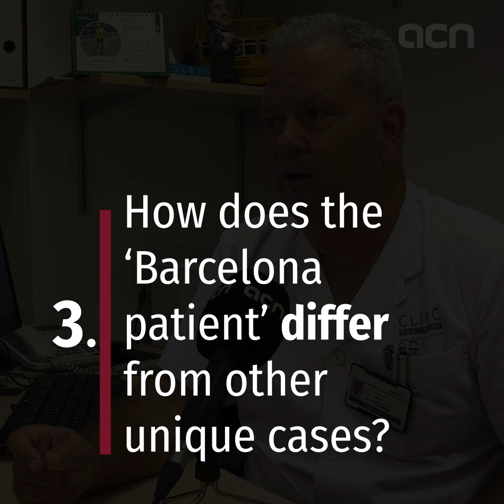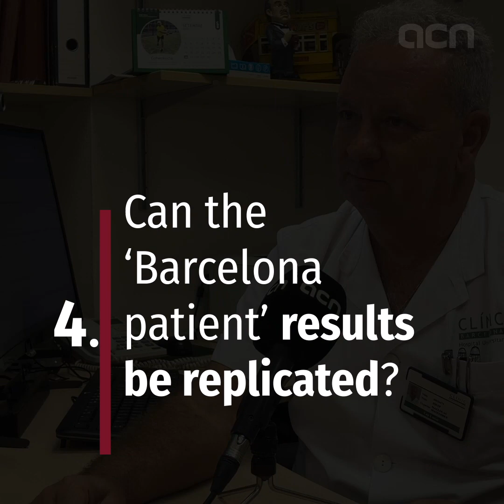Barcelona patient 'first time we see immune system really beat HIV'